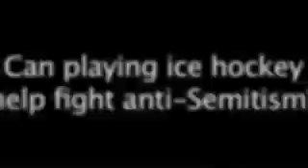NEVER AGAIN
סרט דוקומנטרי שפורסם לפני מספר שבועות בצפון אמריקה ורק עכשיו ניתן לפרסום.
הסרט מציג שני סיפורים כאשר הראשון ביניהם הוא על בית הספר להוקי קרח CIHS.
הייחודיות של בית הספר זה היא שהוא משלב ילדים יהודים וערבים יחד במשחק הנהדר של הוקי קרח, ומשמש כאמצעי לקירוב לבבות בין המגזרים באזור הצפון.

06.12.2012